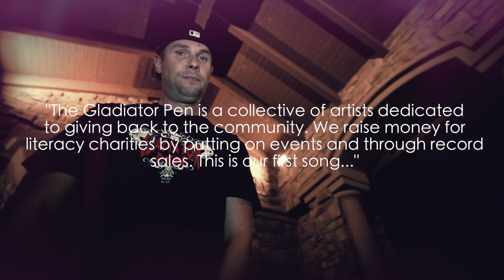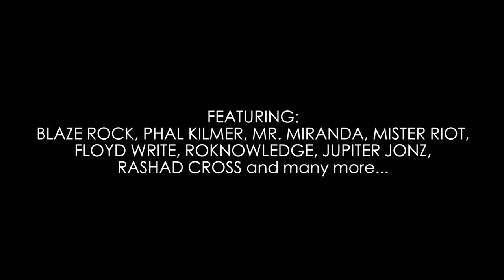Good Cause OFFICIAL VIDEO Gladiator Pen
GOOD CAUSE OFFICIAL VIDEO - First release from Gladiator Pen's Literacy Project - dropping March 2014. The LP will raise money for Literacy here in AZ.  The song features vocals by Mr. Miranda, Mister Riot & Floyd Write.  Beat by Habeas Corpus of Smoke Brothers Productions and scratches by DJ Les 735.